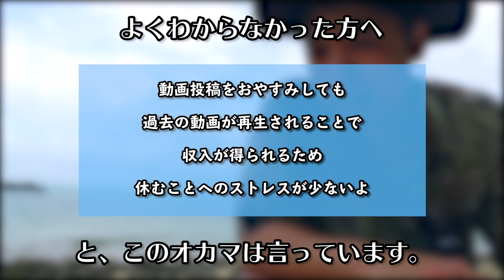【感謝】金か名誉か男か。YouTuberになって得た物を告白します【しらスタ】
風の音が強くて私の儚い美声が聞こえづらい箇所があってごめんなさい。
来世は念じれば凪を作れる諸葛亮のようなおかまになります。

ボーカルトレーナー『しらスタ』の裏の顔